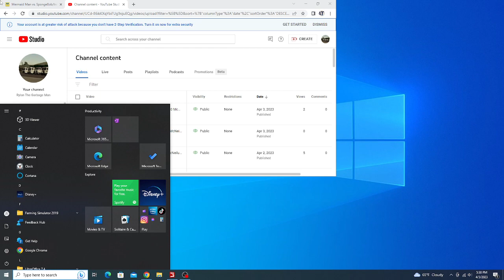Waste Management Mack LEU McNeilus Pacific (FS19)